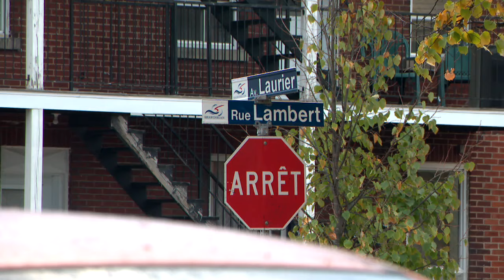«C'est eux autres qui ont mis le feu»: un deuxième incendie suspect à Shawinigan